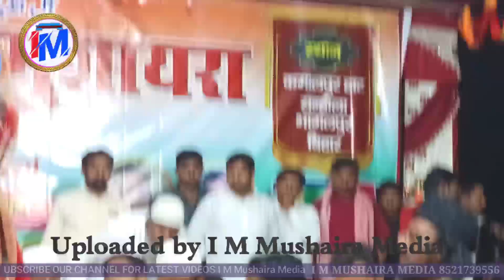भागलपुर का शुपर मुशायरा|वह मेरी जान क्या शेर कह दिया|Chandni Shabnam | जवानी भी अधूरी है New Ghazal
Recorded And Uploaded By- I  M  Mushaira
Media
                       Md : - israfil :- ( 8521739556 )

I_M_Mushaira_Media_ko_subscribe_Kare_aur_share_Kare_aur_comment_Kare_aur_balakan_Ko_dabana_Na_bhule_aur_like_Kar__👍